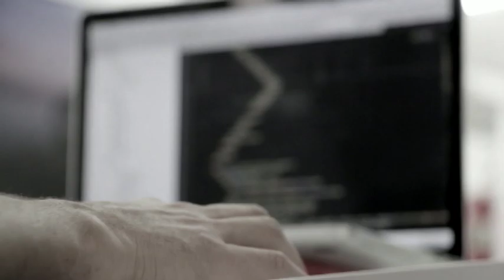Cada día son más personas las que acceden a los cursos gratuitos que brinda la Municipalidad de Pére